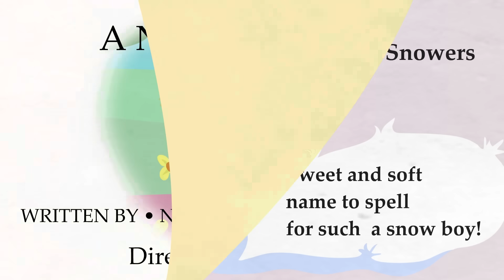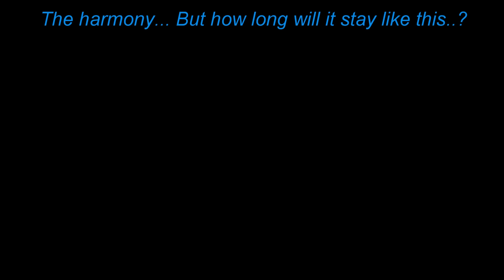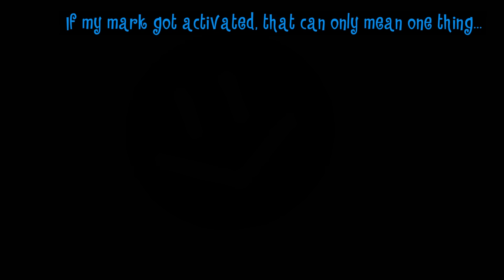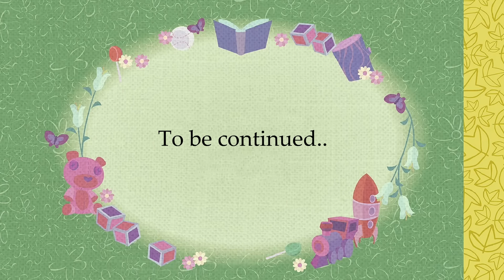Happy Tree Friends Harmony - A New Beginning [Prologue] Part 4